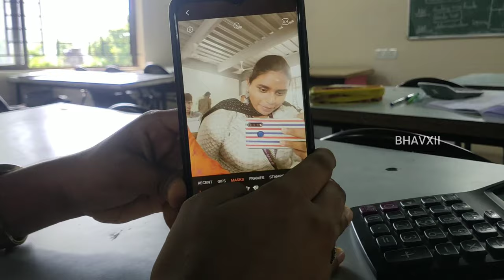Day at SRM❤️||SRM Rampus||Random day Vlog✨